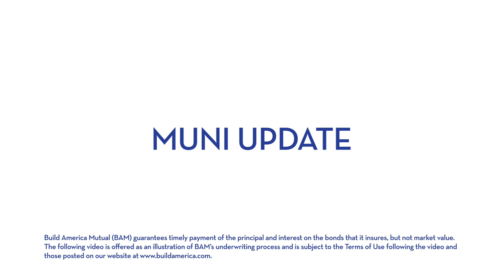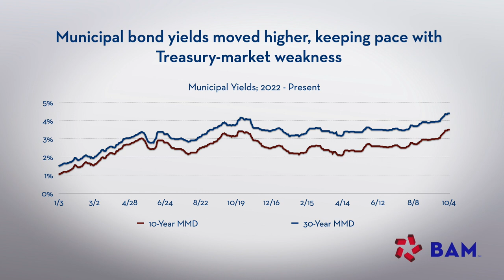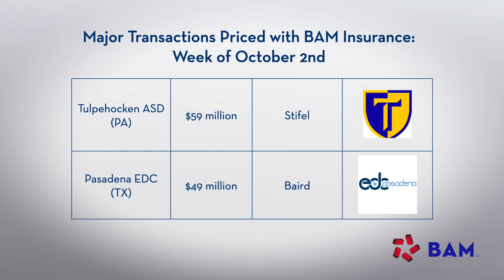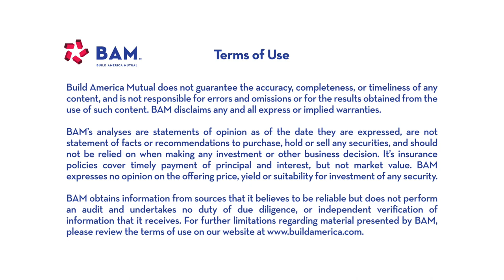Muni Yields Rise Again After Strong Jobs Report: BAM Weekly Update, 10.06.23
Yields on longer-term municipalbonds ended the week higher again, following Treasuries after a stronger-than-expected September jobs report. BAM insured more than $230 million of new issues, as the primary market remained active with new-money sales.